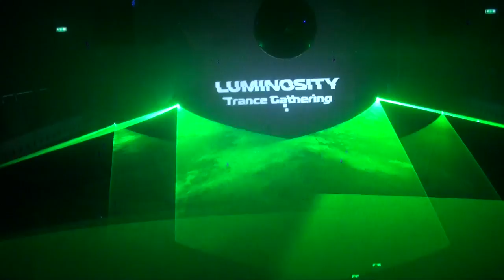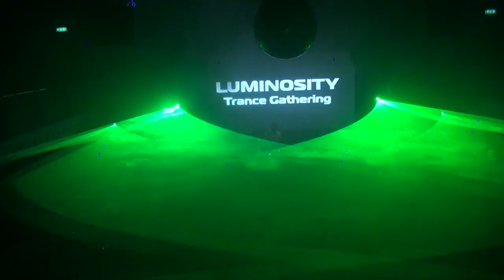Richard Durand (FULL SET) @ Luminosity Trance Gathering 26-02-2016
Club Panama, Amsterdam, The Netherlands
Timetable and tracklists: scroll down ;)

Tracklist:
01. Signum - BlockBuster [WHO'S AFRAID OF 138 ]
02. Sean Tyas - Unleash (Alex Di Stefano Remix) [BLACK HOLE ]
03. Tiësto - Traffic (ID Remix) [MAGIK MUZIK ]
04. Chris Schweizer - Scorpion [WHO'S AFRAID OF 138 ]
05. UCast - Blackout [FSOE ]
06. Richard Durand - Art Of Noise [RELOADED ]
07. Ferry Corsten ft. Angelika Vee - Beat As One (Richard Durand Reloaded Mix)  FLASHOVER ]
08. Sean Tyas - Reach Out (Giuseppe Ottaviani Remix) [WHO'S AFRAID OF 138 ]
09. Ikorus - Rocketshock [OUTBURST ] w/ Cassandra Fox - Touch Me
10. Richard Durand - Coca [DAMAGED ]
11. Richard Durand - Cha Cha w/ DJ Seb B - Mass Noise [BABAORUM ]
12. ID - ID
13. Mark Sherry meets Space Frog & Derb - Follow Me (Psyburst Mix) [OUTBURST ]
14. Richard Durand - Face Of Chaos [RELOADED ]
15. Ferrin & Morris - Vienna [TYTANIUM ]
16. Orla Feeney & Kriess Guyte - Nebula [DAMAGED ] w/ Art Of Trance - Madagascar (Richard Durand Remix) [PLATIPUS ]
17. Heatbeat - Magical Princess Owl (Jordan Suckley Remix) [WHO'S AFRAID OF 138 ]
18. ReOrder & Standerwick pres. Skypatrol - Shut Up [FSOE ]

TIMETABLE:

Panama
21:00 - 23:00 The Digital Blonde
23:00 - 00:30 Menno de Jong
00:30 - 02:00 Liquid Soul
02:00 - 03:30 Richard Durand
03:30 - 05:00 Photographer

Studio
22:30 - 00:00 Matt Holliday
00:00 - 01:00 A.R.D.I.
01:00 - 02:00 Paul Denton
02:00 - 03:00 Sam Jones
03:00 - 04:00 Lostly

Want to be the first to receive the recorded LIVE SETS and VIDEO RECORDINGS?